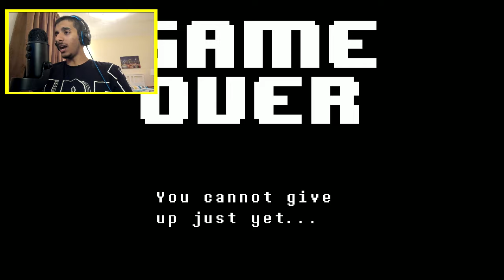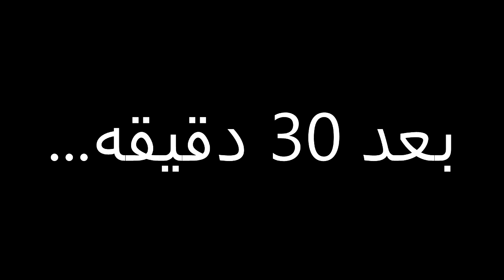اندرتيل : قتال انداين الجلطه!! | Undertale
انستاقرام : zayedcraft

سناب شات : zayed582